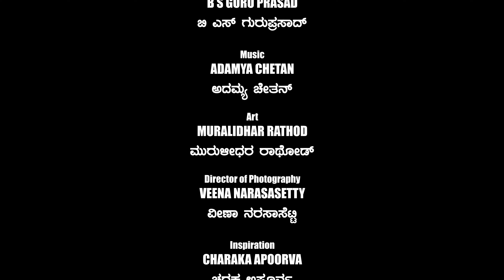106 - ಕೋಳಿ ಫಯಾಜ್ ಗೆ ಸ್ನೇಕ್ ನಯೀಮ್ ಟಾಂಗ್ - ದಾದಾಗಿರಿಯ ಸುಳಿಯಲ್ಲಿ...